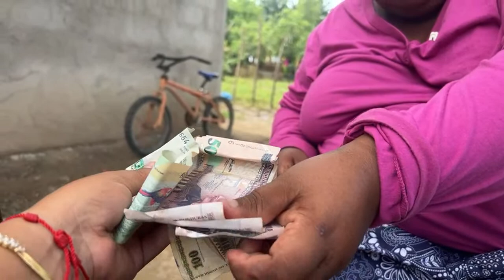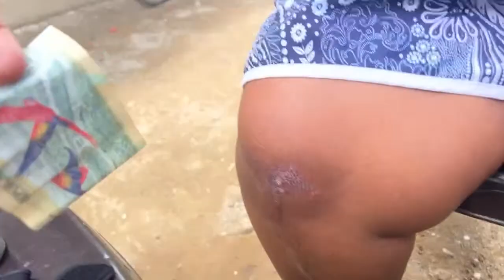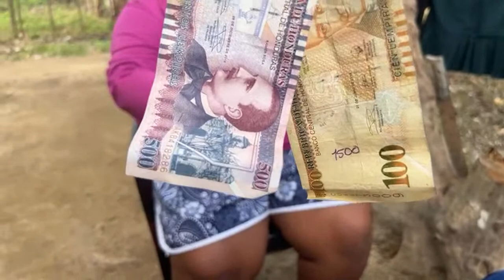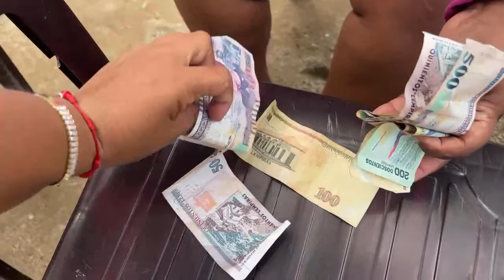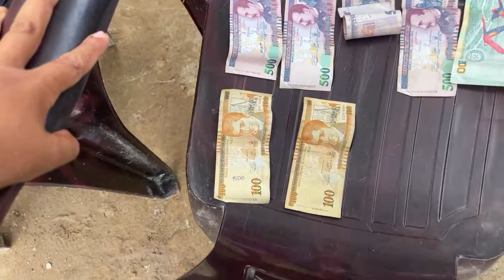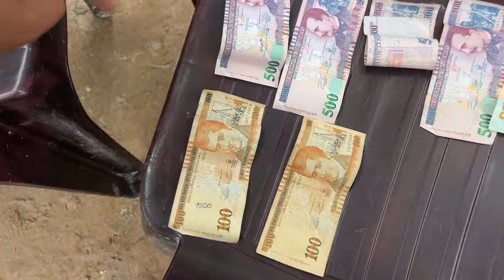La Misteriosa está conn Maria Chichuy hablando sobre Yeison y el Globo terrakeo